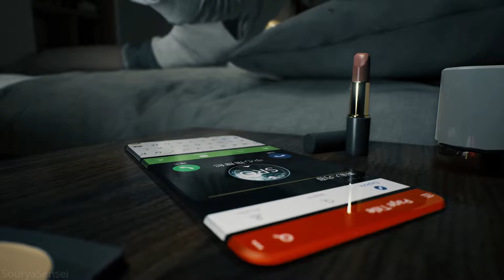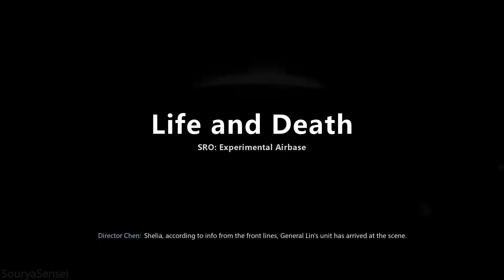Bright Memory: Infinite - Gameplay Walkthrough Part 1 - INTRO (PC 60FPS RTX)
This is my walkthrough of Bright Memory Infinite on PC with No Commentary on Normal and with RTX ON. I am using a controller as I am more comfortable with it. Enjoy!

Story:
In the year 2036, a strange phenomenon for which scientists can find no explanation has occurred in the skies around the world. The Supernatural Science Research Organization (SRO) has sent agents out to various regions to investigate this phenomenon. It is soon discovered that these strange occurrences are connected to an archaic mystery - an as-of-yet unknown history of two worlds, about to come to light...

Gameplay:
Bright Memory: Infinite combines the FPS and action genres to deliver a high-octane experience. Mix and match available skills and abilities to unleash Magnificent combos on your enemies. Your trusted sword allows you to slash through crowds of enemies and even repel their gunfire. The guns you come across in-game can be customized with a variety of ammunition. Choose between incendiary bombs, sticky grenades, homing missiles, and more to suit your situation.